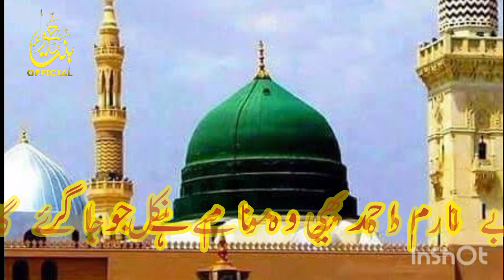NAAM E AHMAD- | Special Naat | bint e hawa | Beautiful Naat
انتہائی خوبصورت نعت اس طرح کی اور نظم اور نعتیں سننے کے لیے ہمارا چینل سبسکرائب کریں